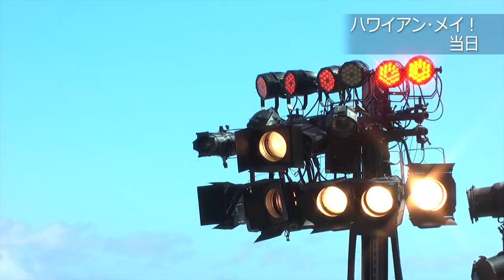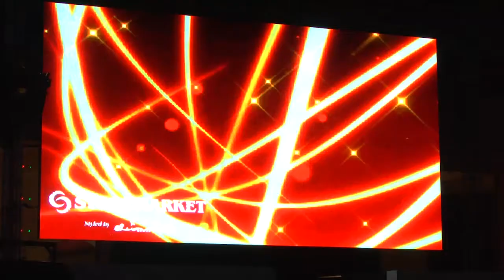ハワイアン・メイ！2013 密着ドキュメント【ストーンマーケット】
【インターネットTV局カウテレビジョン 企業密着ドキュメント 】
「ハワイアン・メイ！2013 密着ドキュメント」
ハワイで初めて開催される、リアルクローズのファッションショー「ハワイアン・メイ！2013」。日本のトップモデルや海外セレブも数多く出演する、この一大イベントに天然石アクセサリーで知られる、ストーンマーケットがエントリーすることになりました。ショーのためにハワイを訪れた中村社長に密着して、イベントの舞台裏、ショー本番の様子をお届けします。
■取材協力：株式会社ストーンマーケット
■事業内容：卸売業・小売業・織物・衣服・身の回り品小売業

創業20周年 新たな挑戦の1ヶ月に迫る【ストーンマーケット】
天然石アクセサリーの世界的企業に成長したストーンマーケット。今年２０周年を迎えるに当たって、中村社長が新たな挑戦に乗り出した。ストーンマーケットの新たなブランド。セントリリアン。そのイメージモデルに起用されたのは、なんとあの海外の人気ドラマで有名な、ハリウッド女優だった。」

150店舗達成！ 中村社長の1ヶ月に密着【ストーンマーケット】
世界最大の天然石アクセサリーショップ、ストーンマーケット。1994年の1号店の出店から19年の時を経て、2013年秋、ついに150店舗を達成した。「石の文化を世界に広める」という想いを胸に奔走する、中村社長の1ヶ月に密着した。

ゴシップガールのレイトン登場／ST.RILLIAN（セントリリアン）イメージ映像

※映像の内容は取材当時のものですので、最新の情報とは異なる場合がございます。予めご了承ください。

▼中村泰二郎社長インタビュー
・若者よ、夢を持て！中村社長からメッセージ